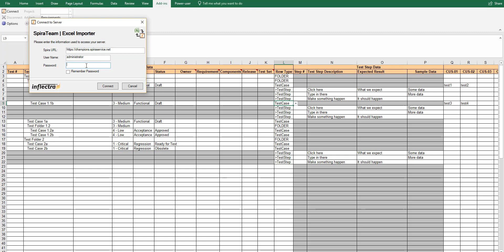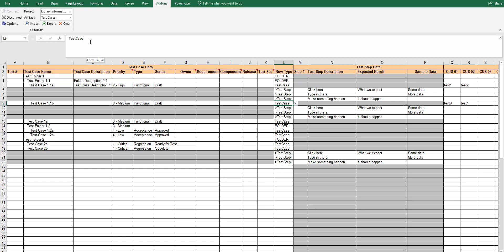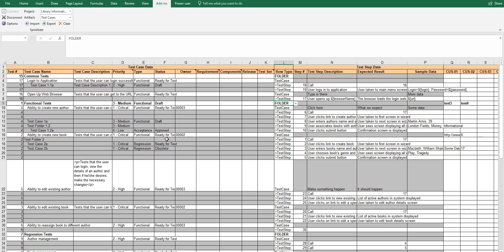Tutorial: Importing Data From SpiraTeam to Excel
This short video gives you tips on how to import your test data from SpiraTeam into an excel file.

If you have any questions, please ask in the comments section below.